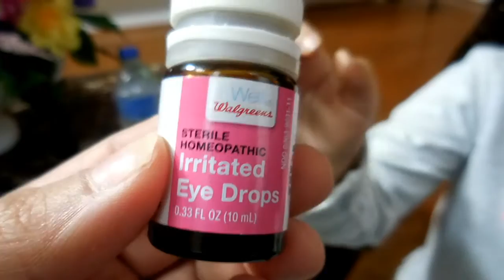VLOG # 108 NUEVOS CAMBIOS Y PODRE ISLA - spanglishvlogs